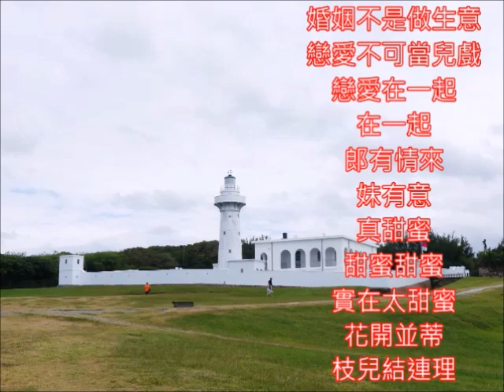日文改編 自動車ショー歌 稀奇又甜蜜 朱慧珍